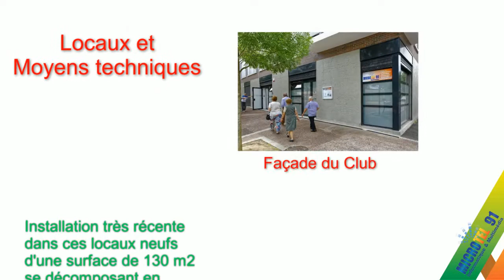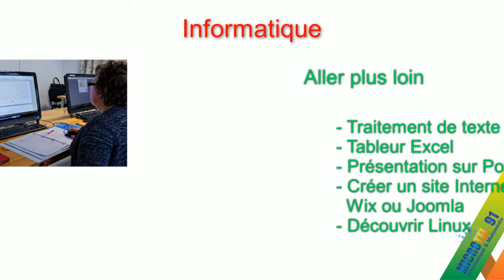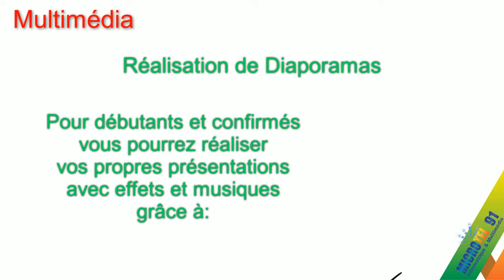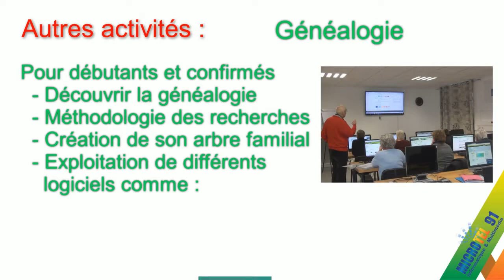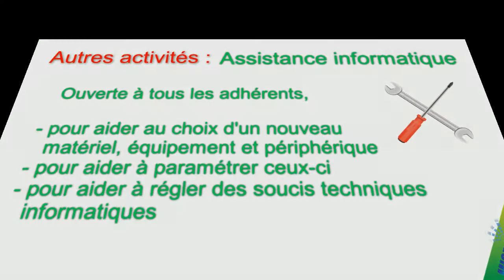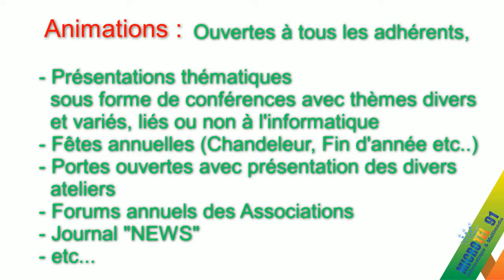Présentation de Microtel 91 Informatique et Multimédia - Vigneux sur seine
Le club Microtel 91 de Vigneux sur seine présente ses activités dont de toutes  nouvelles activités pour l'année 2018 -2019.